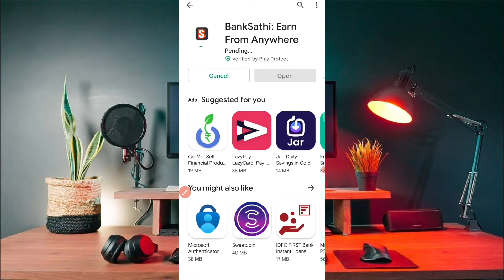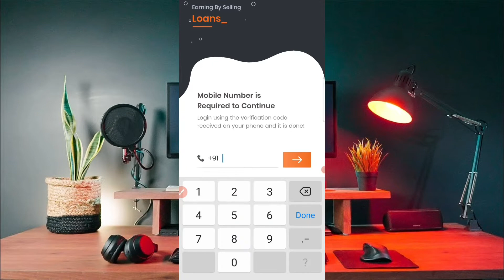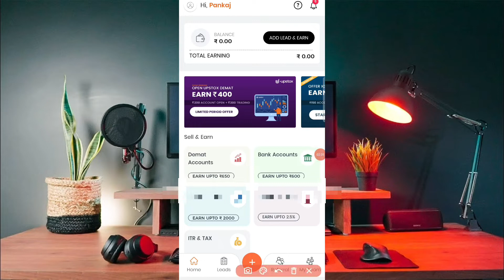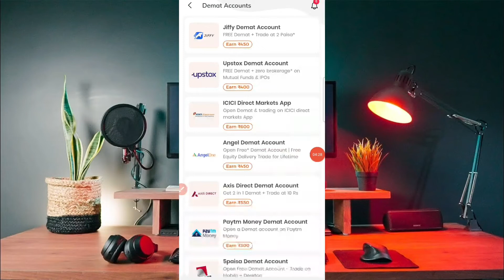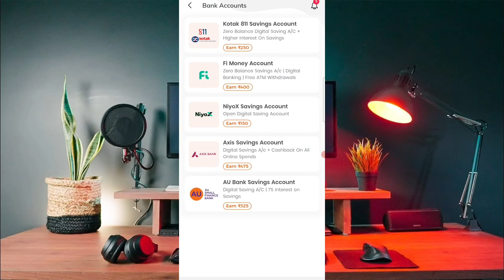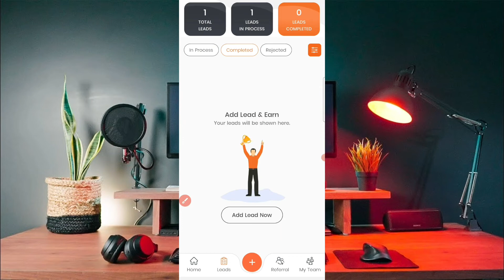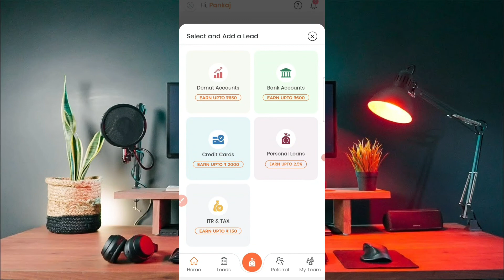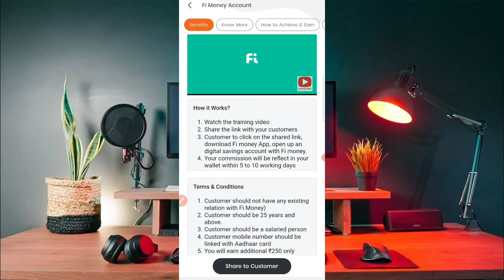Banksathi App Se Paise Kaise Kamaye|Work From Home|Earn Money Online Without Investment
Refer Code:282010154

My Name is Vishal Prajapati From Agra
Hi I am a Tech YouTuber Where Give You Information About How To Do,Tutorials, Government Scheme,Loan Department,etc.